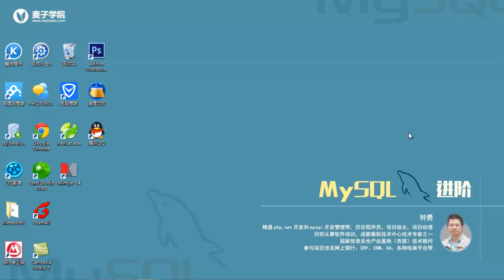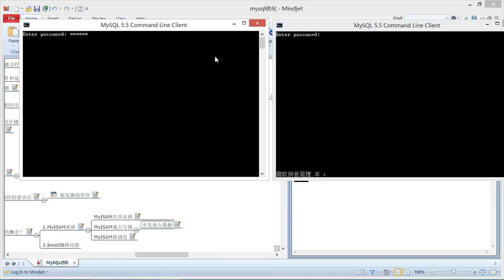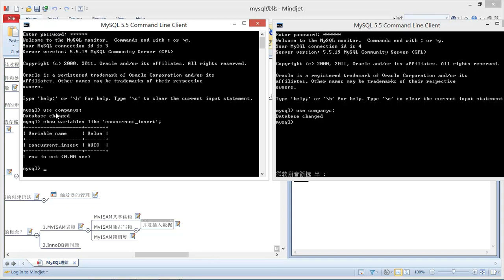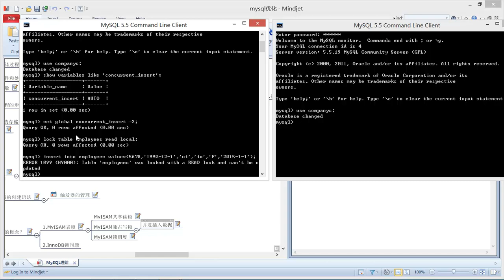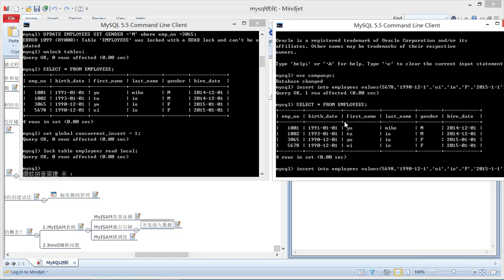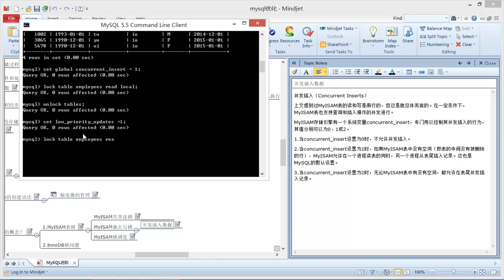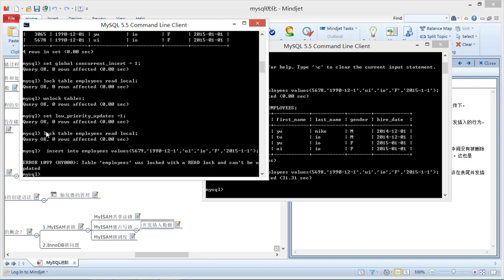Mysql进阶20 MyISAM表锁（并发插入）